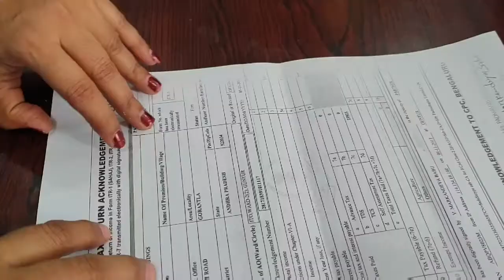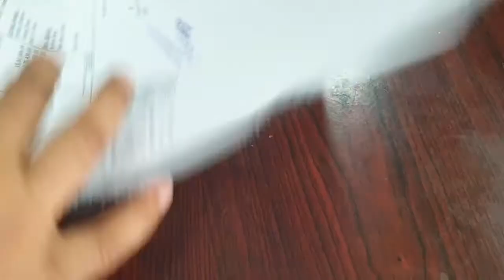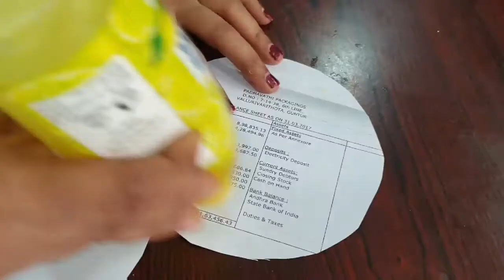How to make paper basket 🧺/ How to create paper flowers Basket 🧺/ easy art craft/ Best out of west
Paper creative paper craft/ paper crafts/Home Decaration/ How to create paper flowers 💐/ paper crafts/ easy crafts/origami paper crafts/ easy paper design/ easy art craft/ paper designs/ Flowers 💐 Bucket/ creative paper crafts/ Diy/